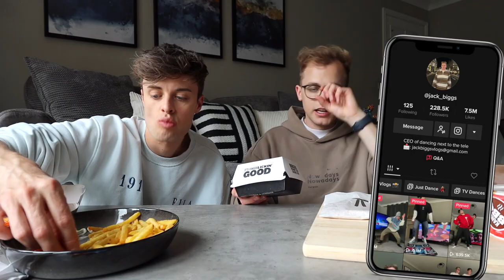Trying everything i’ve NEVER TRIED from KFC | @JoeTasker ​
Trying everything i’ve NEVER TRIED from KFC with my boyfriend

Joe's channel 👉🏼  @JoeTasker

Hello, my name is Jack but everyone calls me Biggs! My videos are all about dance, challenges or just fun collaborations with my pals.